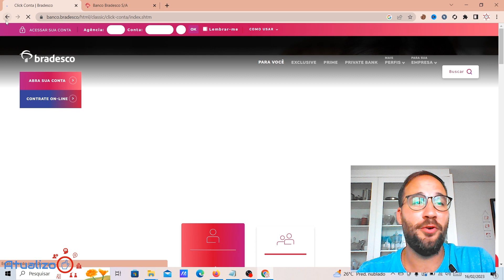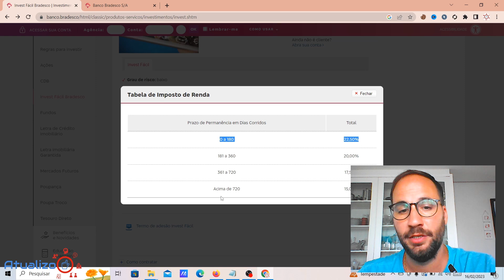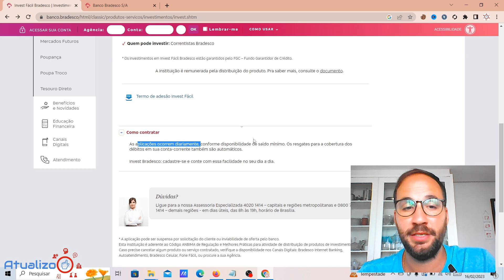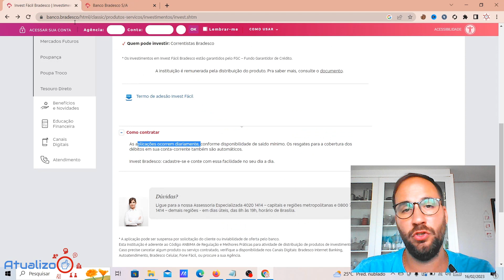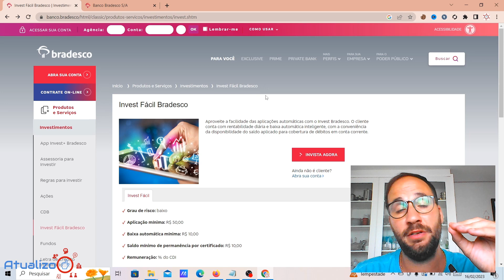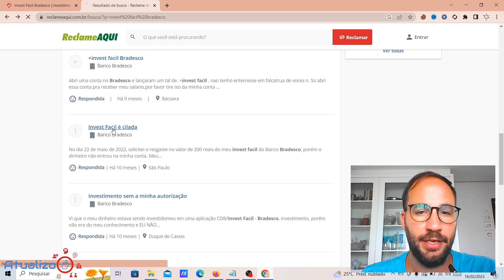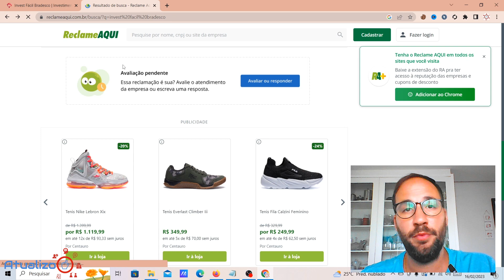INVEST FÁCIL BRADESCO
O que é INVEST FÁCIL do BRADESCO? @Bradesco
 Para utilizar o Invest Fácil Bradesco, é necessário ser correntista do banco e ter uma conta ativa. É importante manter um saldo disponível e realizar movimentações regulares para que os investimentos possam ser realizados e resgatados futuramente com rentabilidade mais alta.

Após a contratação do serviço, o Bradesco irá recolher o valor acordado da conta corrente do cliente para realizar o investimento.

Direto ao Ponto:
00:00 - Início
00:30 - O que é Invest fácil do Bradesco?
02:20 - Para que serve o Invest Fácil do Bradesco?
04:00 - Como contratar o Invest Fácil BRADESCO
06:00 - Como CANCELAR o INVEST Fácil BRADESCO
07:50 - Encerramento